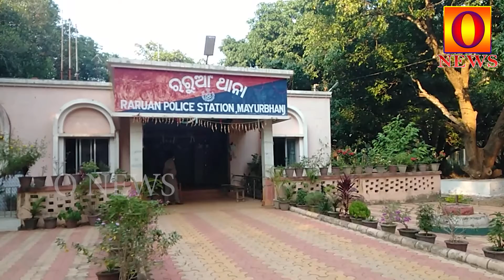ଜନୈକ ନାବାଳିକା ଙ୍କୁ ଗଣଦୁଷ୍କର୍ମ ଅଭିଯୋଗ || onews odia